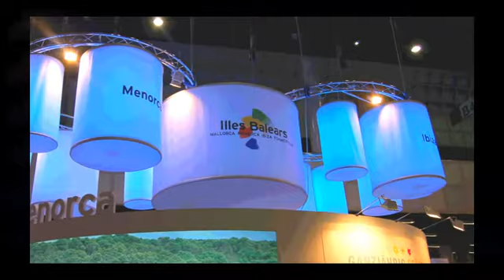Anounymous Pseudon exhibition stand design construction